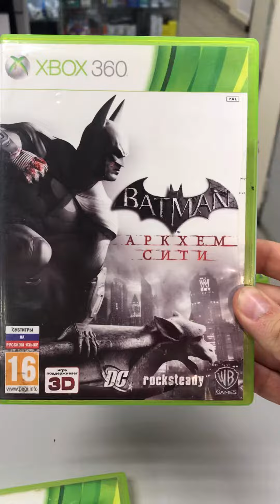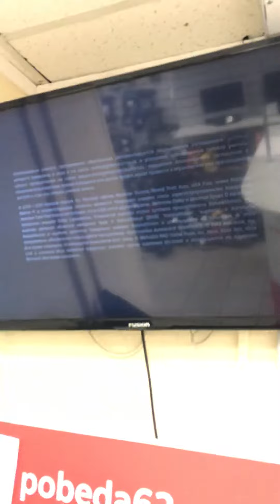17 сентября 2020 г.